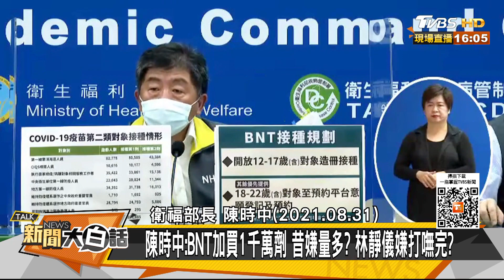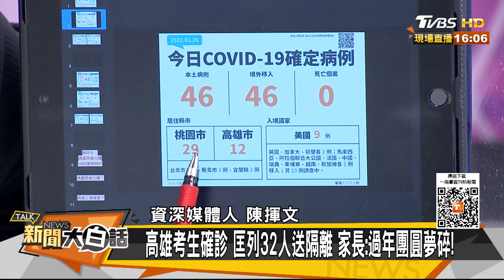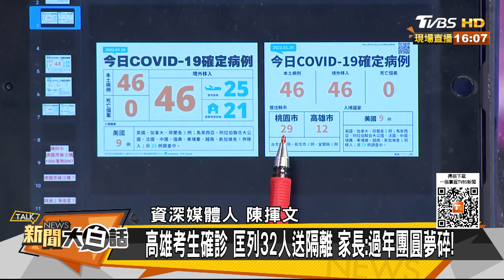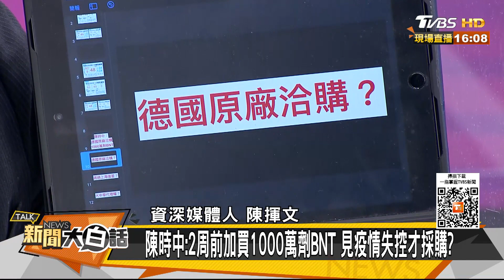陳時中悄買BNT陳其邁送學生 蔡英文宣布王必勝偷情沒事？ 新聞大白話 20220126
本集來賓：陳揮文、游淑慧、單厚之